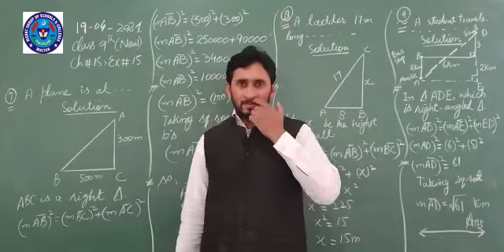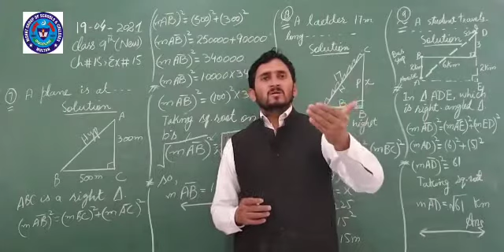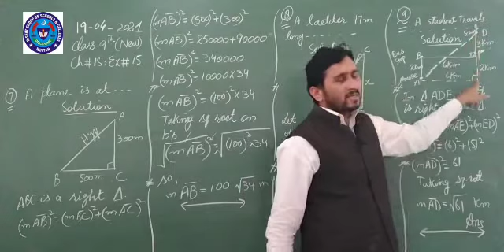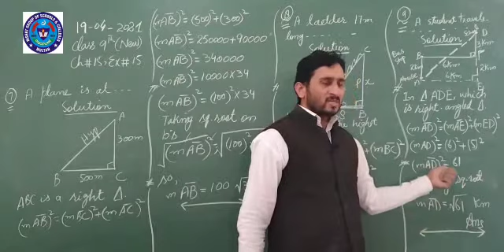MATHS 19 APRIL 9TH NEW